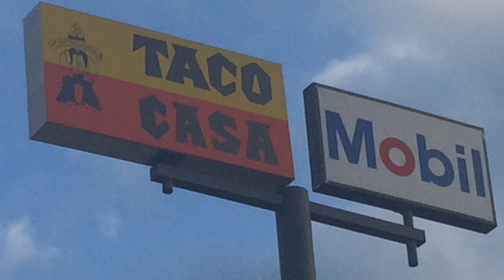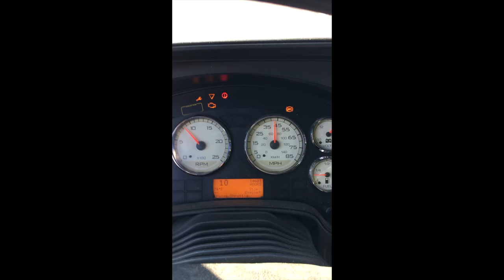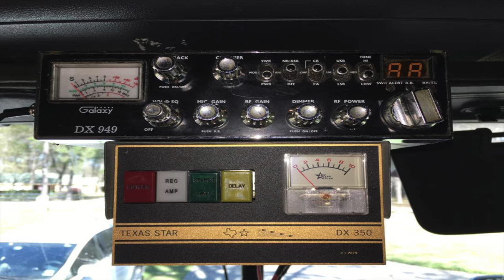BukWildTrucking. My Year in Trucking "Featuring The Railbenders."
Thank you for following me in my first year in Trucking. This is just some clips from the roller coaster ride. Both the good and the Bad.